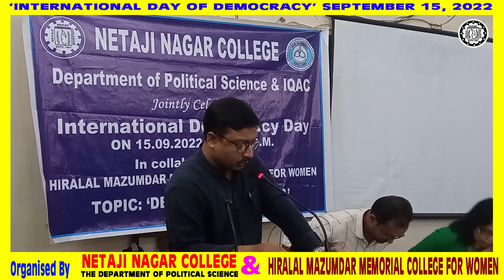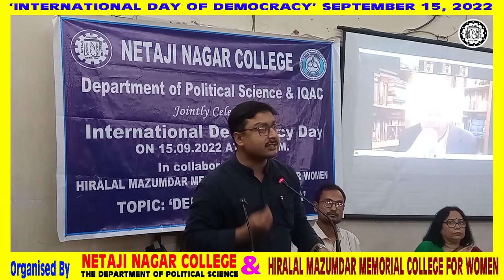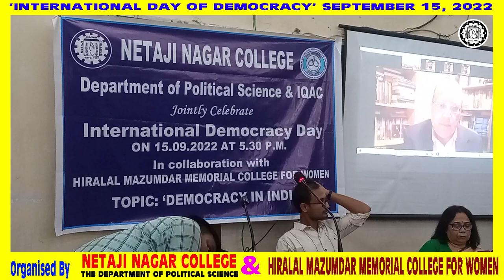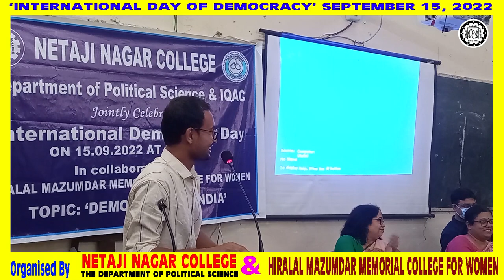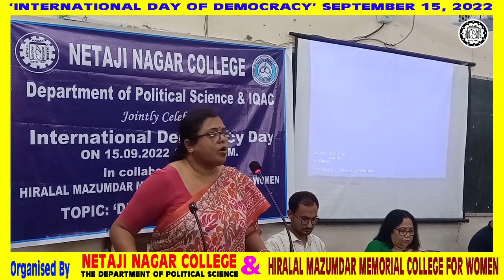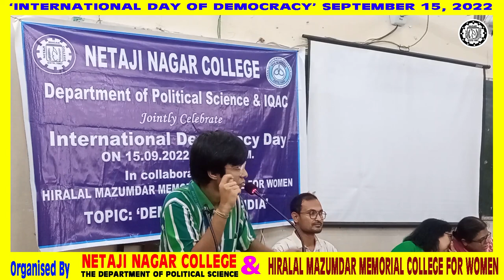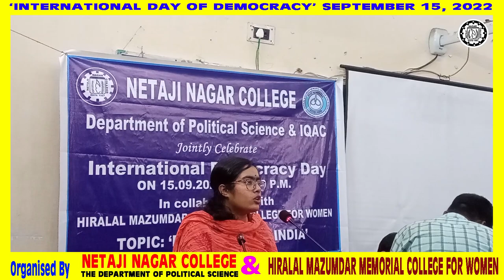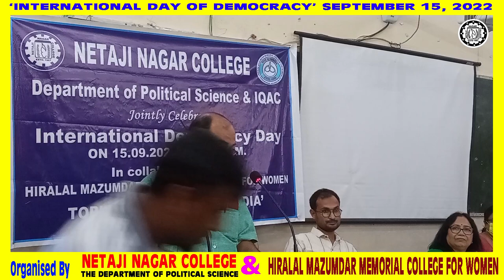International Day of Democracy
September 15, 2022
Organised By
NETAJI NAGAR COLLEGE
the Department of Political Science
Hiralal Mazumdar Memorial College for Women